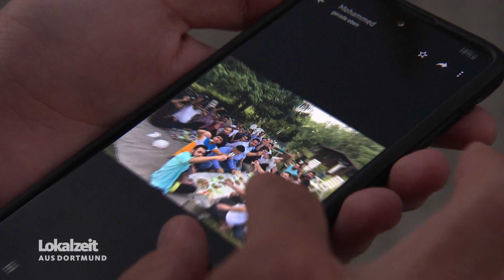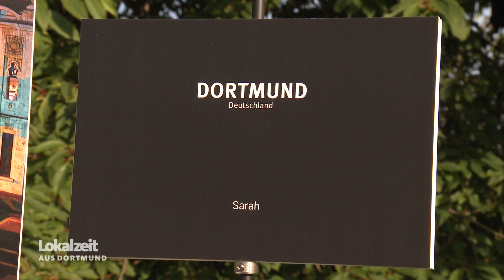WDR lokalzeit Dortmund Fotoausstellung "Heimat- Gestern und Morgen"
Ein TV-Beitrag unserer internationalen Fotoausstellung "Heimat- Gestern und Morgen: eine Momentaufnahme einer diversen Gesellschaft!?" von unserem Verein forum JUGEND e.V. mit unserem Ehrenamtler Mohammed Araouri.

Sensibilisierung gegen Rassismus und Vorurteile für eine vielfältige und starke demokratische Gesellschaft sind unsere Ziele für die wir jeden Tag einstehen und die wir jeden Tag versuchen in unseren Vereinen zu leben. Diese und weitere grundlegenden Werte werden durch beide Vereine Frau Lose e.V. und forum JUGEND e.V. in unserer außergewöhnlichen internationalen Fotoausstellung zusammengetragen.

"Heimat- Gestern und Morgen: eine Momentaufnahme einer diversen Gesellschaft!?":
Vorurteile, Stigmata, Ausgrenzung und Sehnsucht: Empfindungen, die Menschen mit und ohne Migrationshintergrund in einer diversen Gesellschaft erfahren können. Unsere Jugendlichen mit Migrationsvorder und -hintergrund möchten ihre Empfindungen zur „alten“ und „neuen“ Heimat teilen. Gleichzeitig sollen die Besucher:innen der Veranstaltung dazu bewegt werden, sich in diese Gefühlswelt zu begeben, also in ihre Heimat. Die Betrachter:innen begeben sich zu den Fotos und sollen erahnen, von woher dieses oder jenes Foto stammt. Anschließend können die Besucher:innen eigenständig auflösen, woher das Bild tatsächlich stammt. Durch die Interaktion sollen die Betrachter:innen nicht verurteilt werden, ganz im Gegenteil, sie gewinnen Erkenntnisse über diese Lebenswelten. Des Weiteren wird in diesem Projekt der Erfahrungsschatz erweitert. Es ist ein Miteinander und Aufeinander zukommen, dass diese Ausstellung bezwecken soll. Daher möchten wir auch mit Ihnen dieses Miteinander teilen.